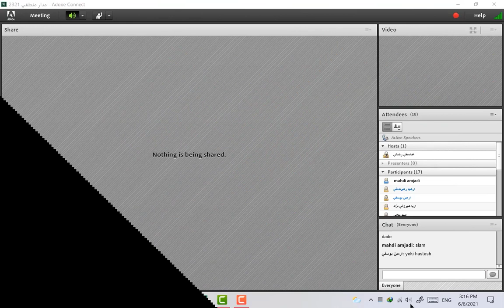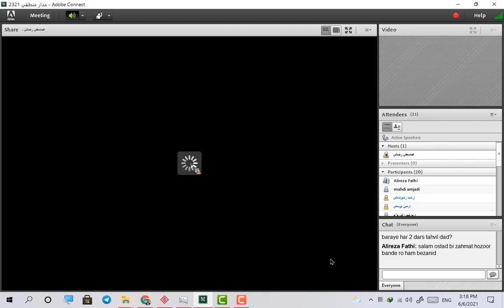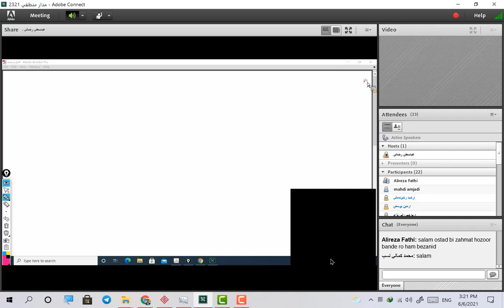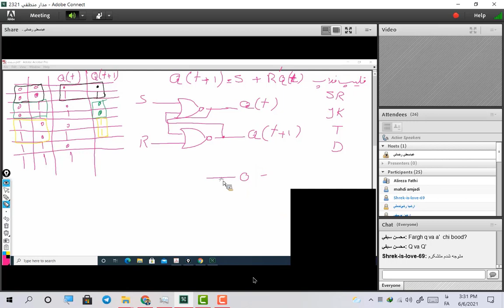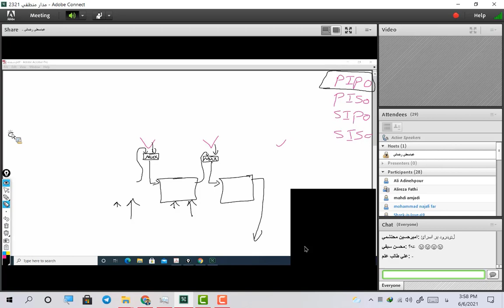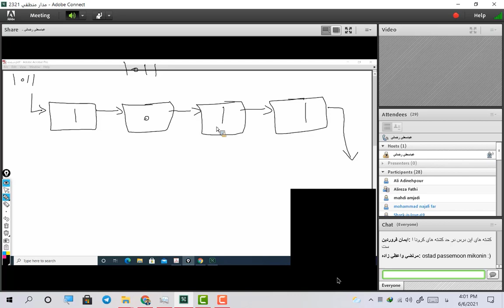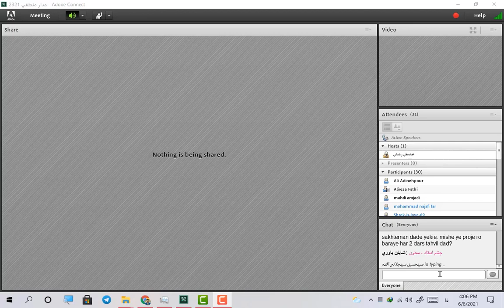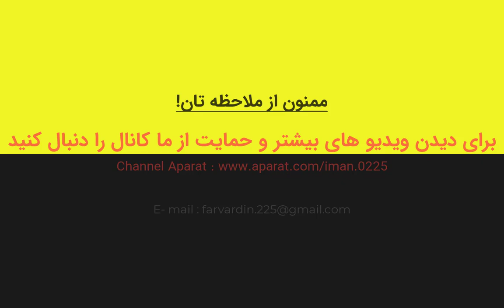آموزش مدار منطقی قسمت 12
سلام سعی شده تا آموزشی به ساده ترین حالت ممکن انجام شود جهت دسترسی به فایل تمرین ها - جزوه ها - امتخانات میان ترم و پایان ترم و نمونه سوال برای امتحان به لینک زیر مراجعه نمایید با تشکر